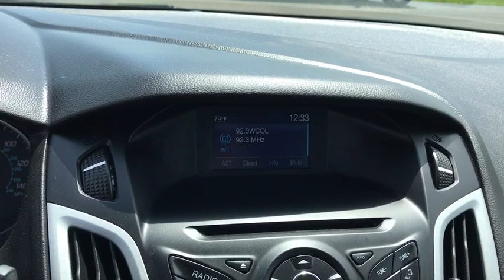2014 Ford Focus London, Springfield, Columbus, Dayton, Hilliard, OH 19T092A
Oxford White U 2014 Ford Focus available in London, Ohio at Buckeye Ford. Servicing the Springfield, Columbus, Dayton, Hilliard, OH area.

Buckeye Ford
110 Us Highway 42

This 2014 Ford Focus features: Accident Free AutoCheck History Report, AutoCheck 1 Owner, Local Trade, SYNC System w/ Bluetooth and Phone Hookup, ROYAL SHIELD LIMITED WARRANTY MAY APPLY. SEE DEALER FOR DETAILS, 2.0L I4 DGI Ti-VCT PZEV, 6-Speed Automatic with Powershift, Charcoal Black w/Cloth Sport Seats, 6 Speakers, ABS brakes, Air Conditioning, Electronic Stability Control, Fully automatic headlights, Low tire pressure warning, Power door mirrors, Power windows, Radio: AM/FM Single-CD/MP3-Capable, Rear window defroster, Remote keyless entry, Reverse Sensing System, Speed control, Steering wheel mounted audio controls, Telescoping steering wheel, Tilt steering wheel, Traction control, Variably intermittent wipers, Wheels: 16 Painted Machined Alloy.brbrOdometer is 27742 miles below market average!brbrBuckeye Ford has been selling and servicing customers in London, Columbus, Springfield, Dayton, Grove City, Galloway, Plain City, Hilliard, Delaware, Dublin, Urbana and the surrounding communities for 30 years. We carry all makes and models including new and used Ford trucks, cars, vans, Super Duty trucks. F-150s, F-250s, Taurus, Fusion, Focus, Escape, Edge, Explorer, Expedition, Mustang, Fiesta and a wide selection of other pre-owned cars such as Dodge, Jeep, Nissan, Chevrolet, Buick, GMC, Hyundai, RAM, Chrysler, Honda, Toyota, Kia. WE WILL BUY YOUR CAR EVEN IF YOU DON'T BUY ONE FROM US! ALL TRADES WELCOME!